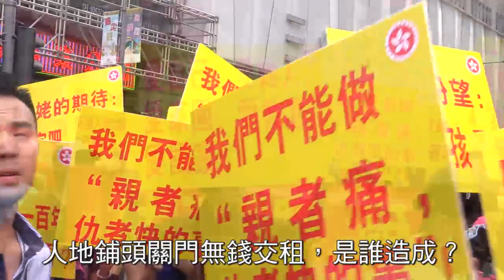【焦點一分鐘】宗教界代表籲佔領馬路者體恤民心：要為他人，不要只為自己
「香港宗教慈善基金會」、「宗教文化研究會」等團體的代表連同近百名長者，手持標語，下午到砵蘭街及亞皆老街交界呼籲佔領人士撤離，開放被佔據的道路。

參加者來自儒、釋、道三教，他們呼籲佔領馬路者匡正人心，仁愛為懷，照顧到其他市民的需要，撤離馬路。公庵禪師寺、香港禪師古寺住持釋智善說，不少市民向他求訴，稱受佔中影響生活，呼籲佔領馬路的人士，體恤民心，不是只為自己。

不過，面對宗教界代表的諄諄善誘，竟然都惹來佩戴黃色絲帶的人士以粗言穢語辱罵，雖然如此，包括僧侶在內的宗教界人士仍然一貫地不慍不火，對該等人士的無理行為一笑置之。